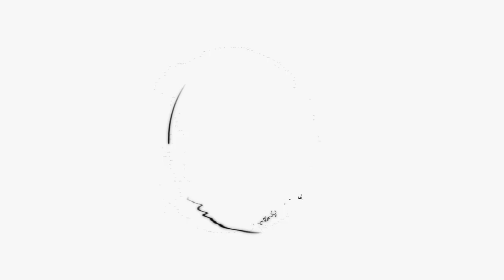Nyangkem (Nyangkruk Bareng Pemain) - Anisya Widyawati- Part 02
Nyangkem edisi kali ini menghadirkan salah satu pemain andalan Arema FC Women yaitu Anisya Widyawati. Bagaimana kecintaan dan harapan Anisa kepada Singo Edan?